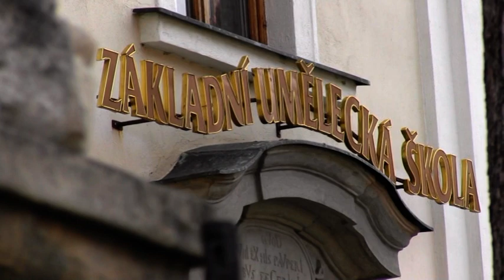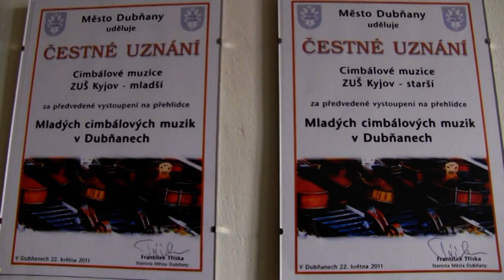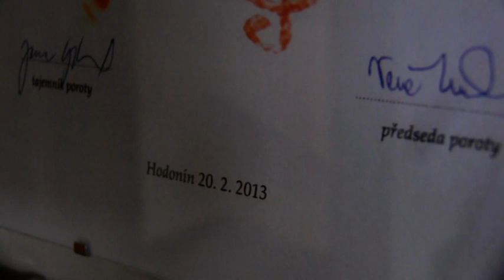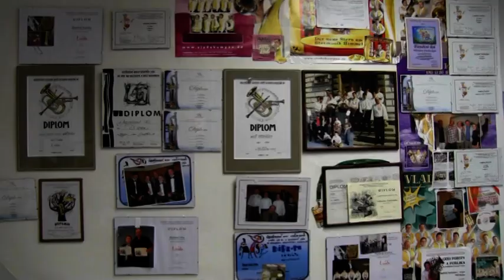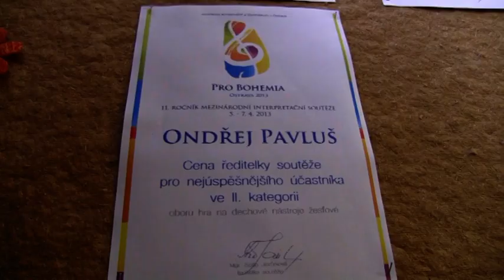ZUŠ Kyjov 60. výročí školy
obory hra na varhany, klavír, housle, žestě, klarinet, kytaru